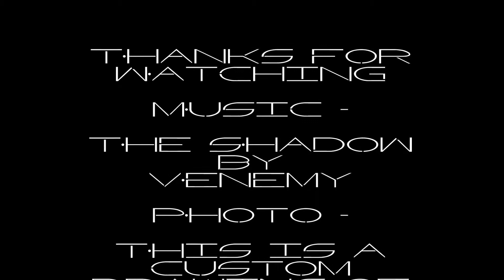English Bulldog Time Lapse Sketch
Hey everyone! So today is a sketch of my fathers co-workers English bulldogs Titan and Rocco, I hope you all enjoy and yeah!.

Xoxo,
Scion